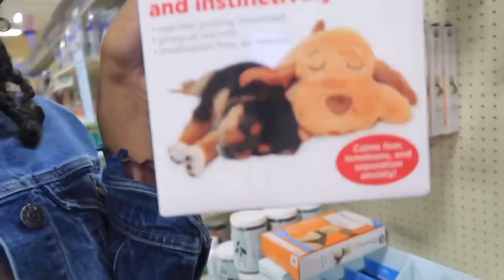Vlog : a week in my life i got my braces off , nails , Shopping, drive W/ me | Eva Williams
HEY E.V.AGANG I hoped you enjoyed watching this video if you did make sure to give this video a big thumbs up 👍🏾And don’t forget to ‼️SUBSCRIBE ‼️to my channel to join the E.V.AGANG🤘🏾😚💓

What do i use to film? Canon gx7 ii
What do i use to edit my thumbnails? Pic Art